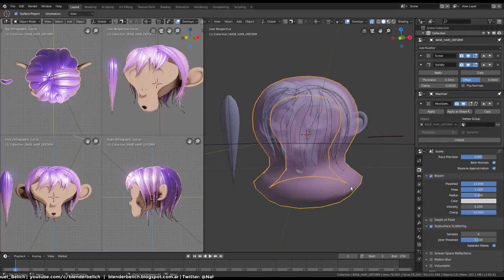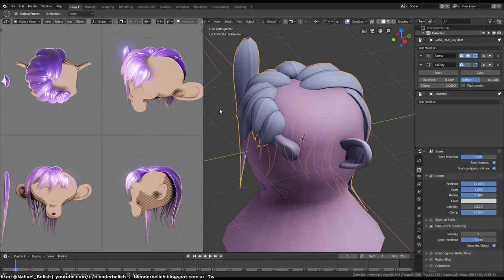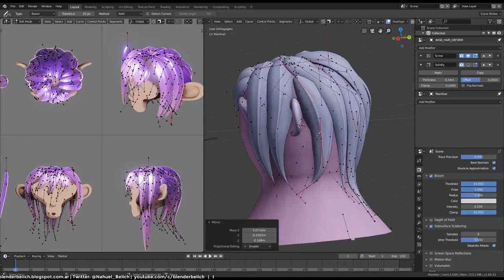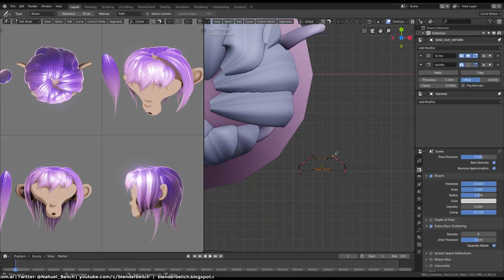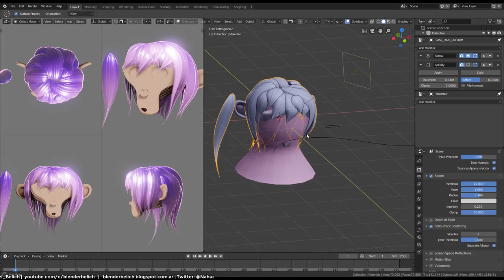Test, anime hair easy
I saw this virtual idol creator "vroid" and wanted to test if some ideas in that program about hair can be adapted to the current Blender #2.8 beta and it kinda works, its not the same but the idea works with the tools that the software has : 3

Hace un tiempo vi un video sobre un programa que se llama vroid para crear idols (muñequitas estilo anime) y quería probar algunas ideas que me dio ese programa sobre como hacer pelo y mas o menos funciona, no es lo mismo pero va bastante bien en Blender 2.8 beta, con las herramientas que trae : 3